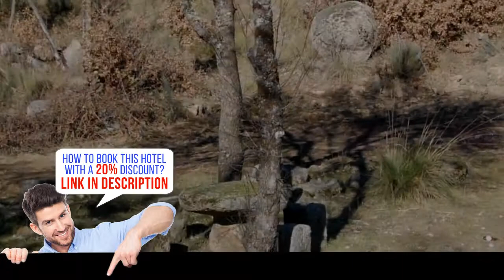Casa da Janal, Vimioso, Portugal, HD Review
Book it now! Save up to 20%
Casa da Janal is located in Vimioso. The accommodation will provide you with a terrace and a seating area. There is a full a kitchenette with a dishwasher and an oven. Shared bathrooms also come with a bath or shower. You can enjoy lake view and mountain view from all the rooms.
At Casa da Janal you will find a garden. Other facilities offered at the property include a shared lounge. An array of activities can be enjoyed on site or in the surroundings, including cycling, fishing and hiking.